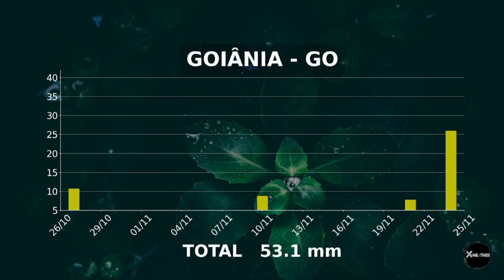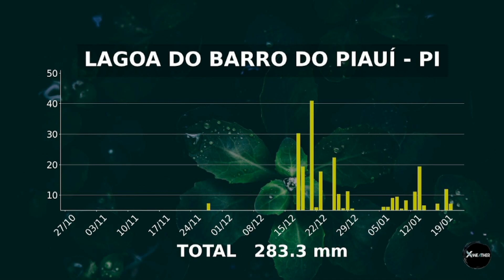Previsão do tempo I Temporais atingem Paraná e Mato Grosso do Sul neste domingo I 29/10/2023